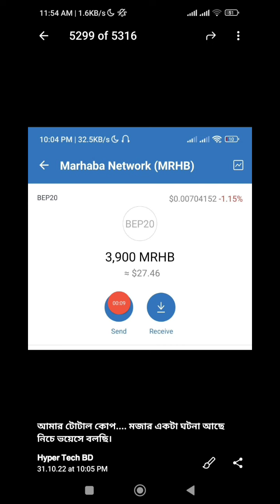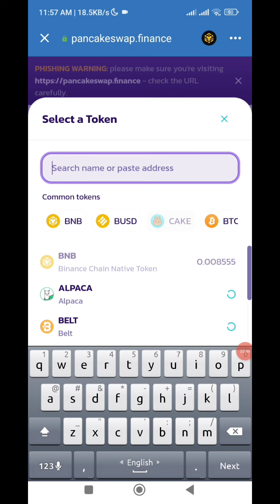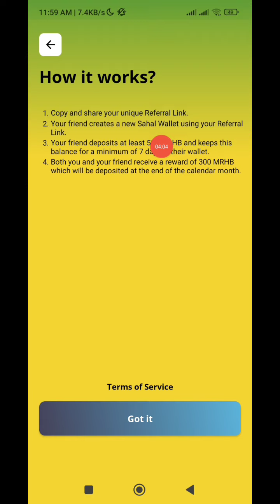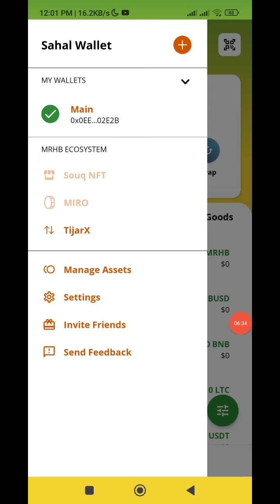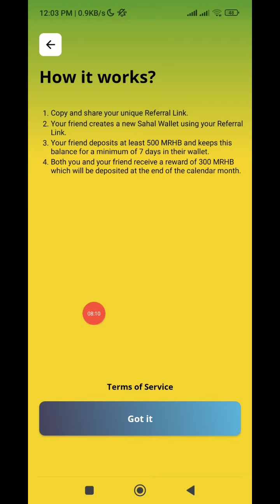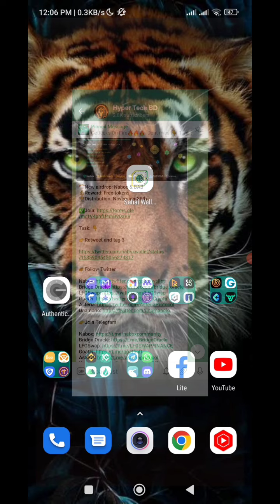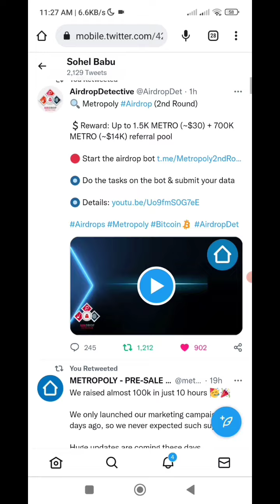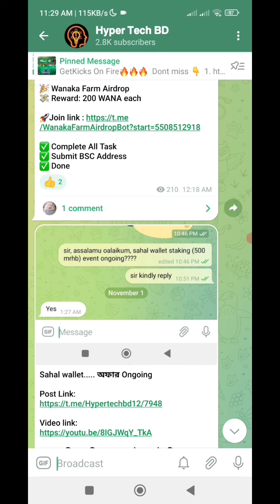Sahal Wallet $28 Payment Proof || Unlimited Tricks || BAB Holder Get $3 More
Realeted serch:
binance new offer
binance offer
binance new offer today
binance new instant offer
sahal wallet airdrop
sahal wallet offer
how to setup mrhb sahal wallet
get a sahal wallet
sahal wallet income
what is the sahal wallet?
mrhb defi launches sahal wallet
sahal wallet big offer
sahal wallet new offer
new wallet offer
sahal wallet airdrop a to z
sahal wallet launch + lbank mrhb airdrop!
sahal wallet withdrew
how to start a sahal wallet
how to create a sahal wallet
sahal wallet airdrop income
sahal wallet airdrop bangla